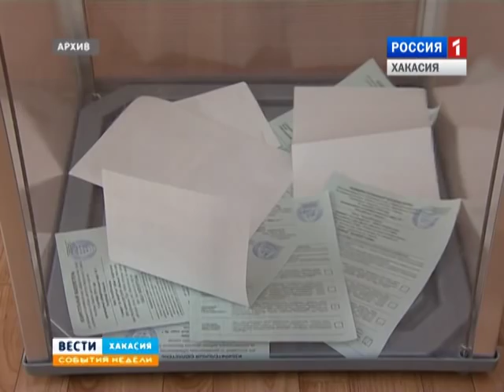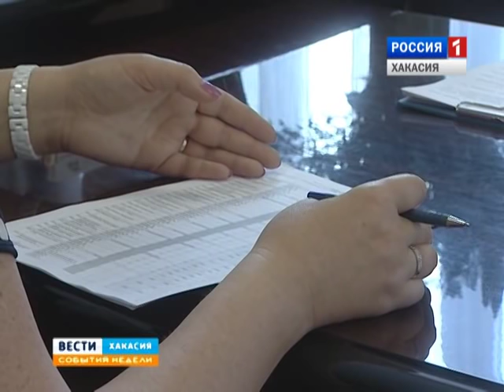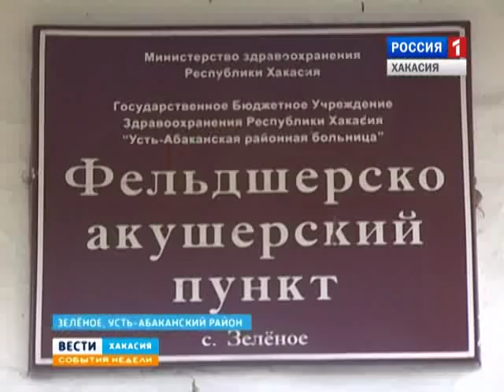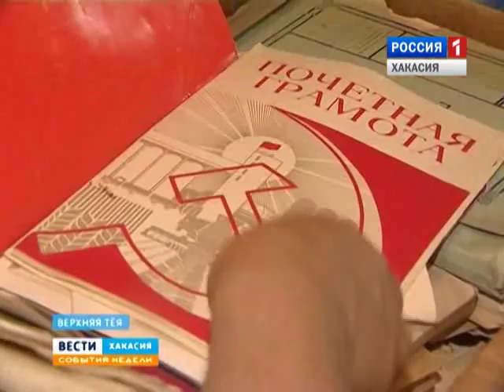События недели. 21.06.2015